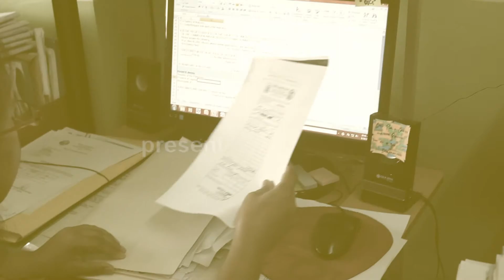Go: Speed Up & Multiply - Luisiana IRM Church 98th Anniversary Video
The 98th Anniversary video offering of Luisiana IRM Church in line with it's theme GO, SPEED UP & MULTIPLY.

[Click the HD button for best viewing]

PRODUCTION STAFF:
Directors / Videographers / Editors: Alvin Franz Faminial, Arnold Dela Cruz & Andric Lorbis

Cameraman: Samuel Dela Torre

Scriptwriters: Monnerha Jane Oatis & Ceciline Jasmin Sangcap Abustan

Lights: Dennis Laurente

Consultants: Henry Taguilaso, Liza Ludovice Oblenida & Jonathan Igloria

Cast: Icelben Sangcap Abustan & Company

Special thanks to:
Ustingan Café
Sis. Marilyn Ortañez Faminial
Youth With A Purpose
Local Church Council